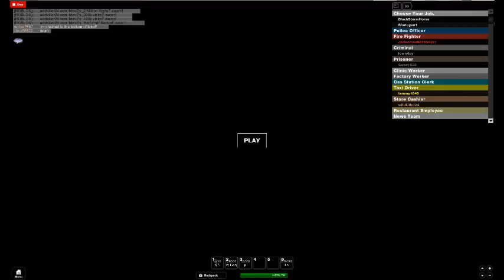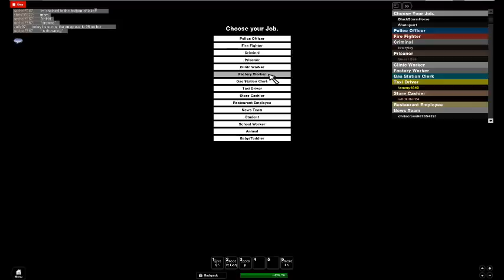Roblox: Part 3- Town Fire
My Town of Robloxia has reached an outstanding number of over 11,000,000+ visits! :D Thank you all so much for your support guys! I have made a badge for you.